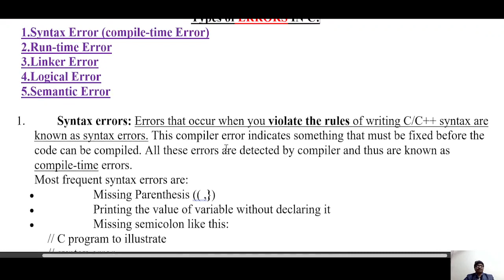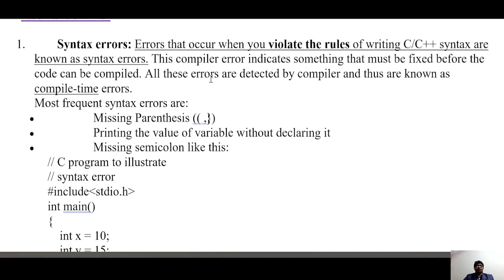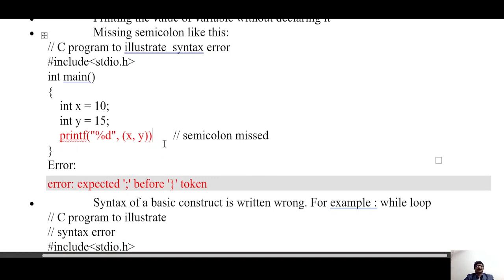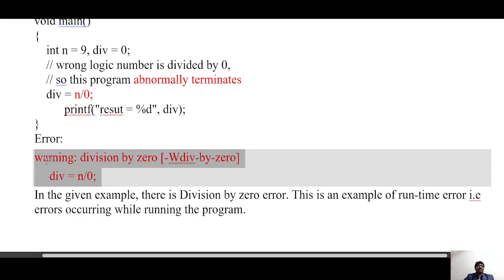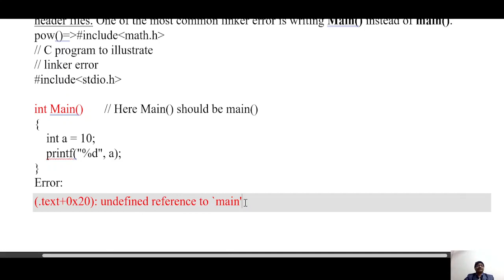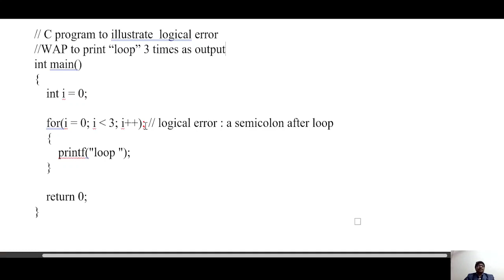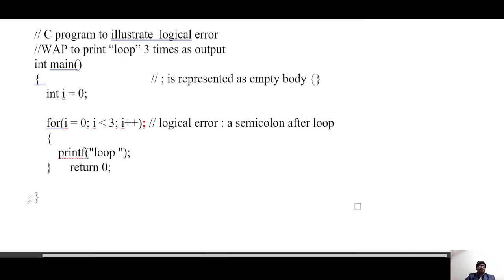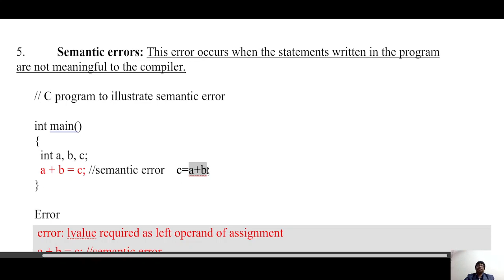Types of Errors in C Language | Syntax, Linker, Runtime, Logical, Semantic Errors | By Anurag Tewari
Welcome viewers
Syntax Error, Linker Error, Runtime Error, and Logical Error are the five most common problems that occur in the C programming language. You are going to learn about these errors in this video. It is quite simple to obtain it if you watch the tutorial.
I hope that you are having a good time in this Hindi course for C.

Thanks

Type of Errors in c explanation
Type of Errors in c explanation in hindi
Type of Errors in c using program example
Linker Error, Runtime Error, Logical Error, Syntax Error, Semantic Error in c Language
Precedence and Associativity in c code with Anurag Tewari
What is Linker Error, Runtime Error, Logical Error, Syntax Error, Semantic Error in c programming?
How to debug Errors in C?
How to create C program without error?
c code to explore Debugging
Linker Error, Runtime Error, Logical Error, Syntax Error, Semantic Error

How to Remove Errors in C?
Why Linker Error, Runtime Error, Logical Error, Syntax Error, Semantic Error is harmful in C?

Jenny's Lectures
GABS ClASSES